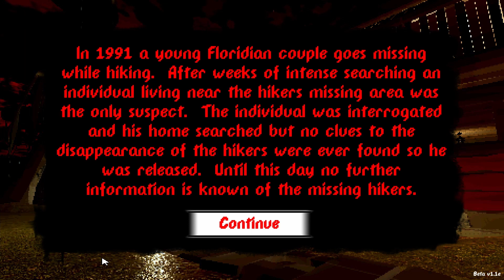Tender [Let's Play]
"Tender" is an indie horror game developed by Shatter Glass Games